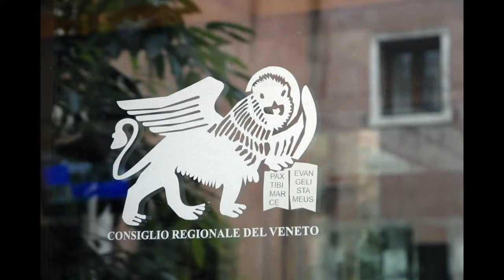Cristiano Corazzari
Assessore Territorio Cultura e Sicurezza
Regione Veneto